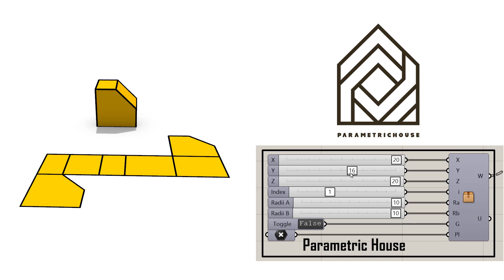Grasshopper Script (Unroll Polysurface)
In this Grasshopper script, you can use the Fennec plugin combined with the Pufferfish plugin to unroll a polysurface.